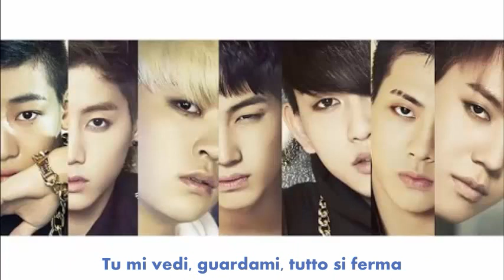GOT7 - Moonlight [SUB ITA]